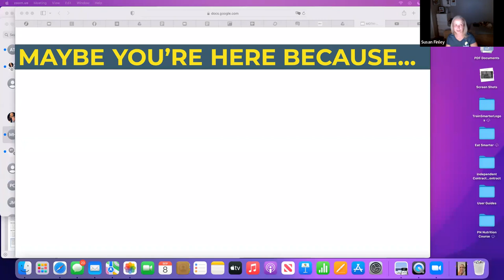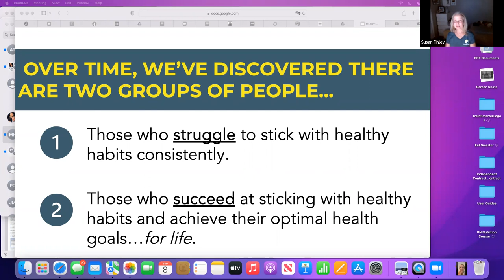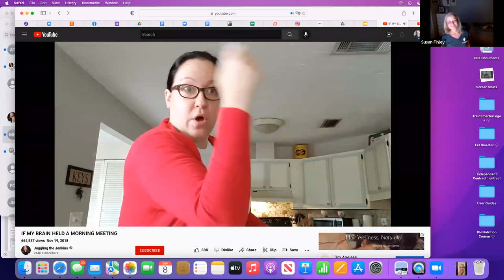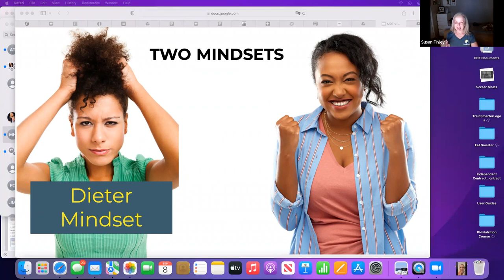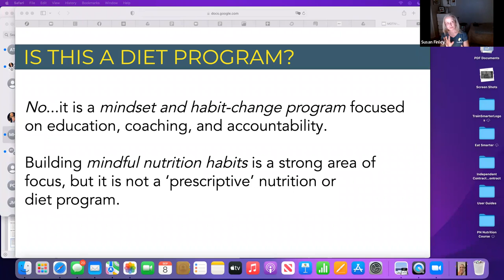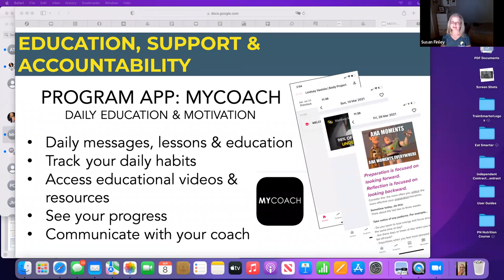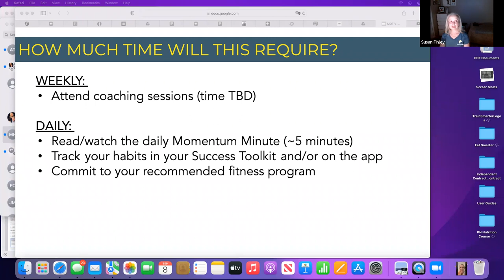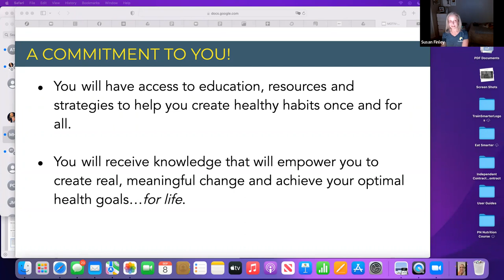Introduction To The Motiv-8 Program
The Motive-8 program addresses mindset, nutrition, fitness, and recovery to help you get in the best shape of your life. The habits and strategies you'll learn are tools that provide lifelong change.